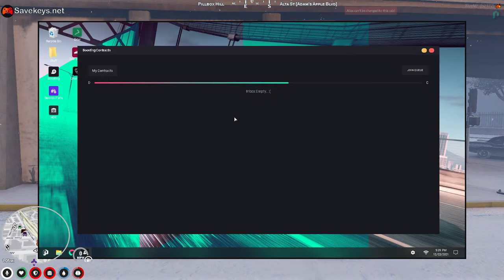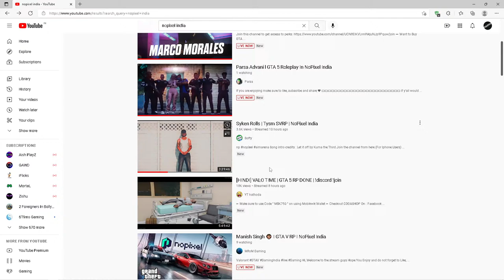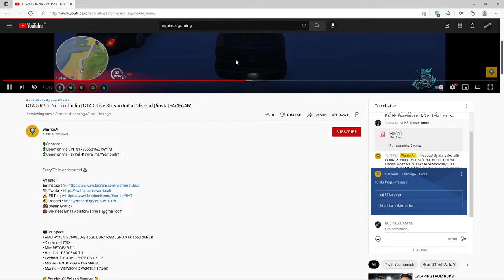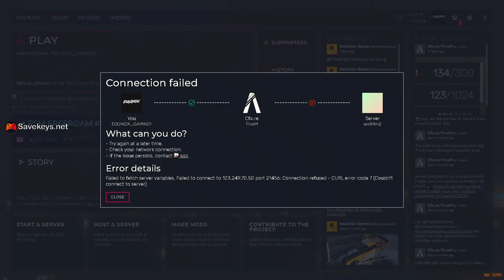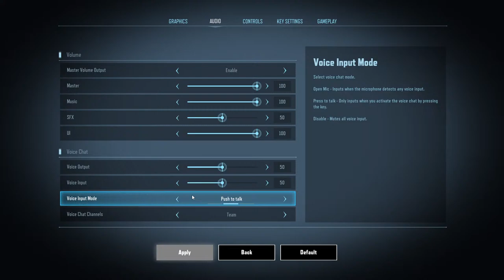GTA 5 Roleplay In NoPixel India ~ MARCO MORALES ~ PROGRESSION FTW !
➡ Want to Buy GTA V & other Games in cheap price  ?
    Buy From Savekeys.net
Using my  code - FS-EQUINOX

🖥️ PC Specs
• Processor : INTEL CORE I5-10400F 10TH GENERATION PROCESSOR (12M CACHE, UP TO 4.30 GHZ)
Integrated with 4GB GDDR5 128bit memory
WINDFORCE 2X with Blade Fan Designs
• Ram : 8x8 GB
• Motherboard : H410 M A-PRO
• Hardisk : 4 TB
• SSD : 128 GB
• Power supply : Corsair VS450